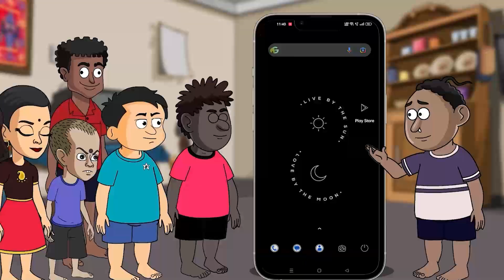୫୧ ବର୍ଷର ଏହି ଗଛ, କାଟିବାକୁ ଗଲେ ବାହାରୁଛନ୍ତି ନାଗ ଦେବତା, ମିଠା ଲାଗୁଛି ନିମ୍ବପତ୍ର...ସତ ହେଉଛି କି ମାଲିକ ବଚନ !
ସମସ୍ତେ ଜାଣନ୍ତି ନିମ୍ବ ହିଁ ଜନ୍ମ ରୁ ପିତା । କଥାରେ ଅଛି ରୁଚୁ ନ ରୁଚୁ ଖାଅ ପିତା-ବୁଝୁ ନ ବୁଝୁ ପଢ଼ ଗୀତା । ଏପରିକି ସେହି ଗୋଟିଏ ଜାଗାରେ ପାଖା ପାଖି ଦୁଇଟି ଗଛ ଥିବା ବେଳେ ଗୋଟିଏ ଗଛ ମଧୁର ଲାଗୁ ଥିବାବେଳେ ଅନ୍ୟଟି ପିତା ଲାଗୁଛି । ୫୧ ବର୍ଷର ଏହି ଗଛ, କାଟିବାକୁ ଗଲେ ବାହାରୁଛନ୍ତି ନାଗ ଦେବତା, ମିଠା ଲାଗୁଛି ନିମ୍ବ ପତ୍ର... ସତ ହେଉଛି କି ମାଲିକ ବଚନ !